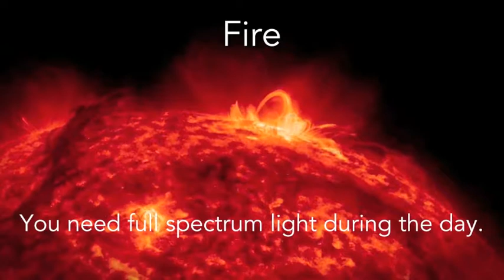EnergyMedicine.com Quick Tips #1 - SunLight in Day Helps with Sleep at Night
buyers only. Videos are just a preview, there is much more information Make SURE to purchase your iMRS 2000 ONLY (we do not work with ANY other websites).

Many more videos, tutorials and full course only in Member area. These videos are just a SAMPLE. There is MUCH MORE!!

The next element is fire (the light/dark cycles of the Earth). Here’s the key with light. You need a good dose of full spectrum light during the day. Did you know that people whose offices have windows get better sleep than those who are windowless? Getting enough sun exposure every day keeps your body’s clock on-point. Sunlight tells your body to postpone making melatonin, the hormone that make you tired and helps you sleep.